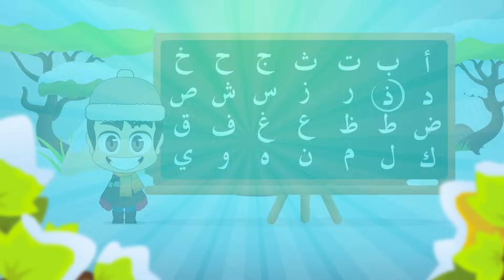Learn Arabic Letter Dhaal (ذ), Arabic Alphabet for Kids, Arabic letters for children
Let's Learn the Arabic Letter Dhaal (ذ)  with this cartoon Video from “Learn with Zakaria" in a fun and unique way with our cute characters.

This video will make your kids laugh and smile while teaching the letter Dhaal and other letters also: أ ب ت ث ج ح خ د ذ ر ز س ش ص ض ط ظ ع غ ف ق ك ل م ن ه و ي

Hope you enjoyed this video on "Learn With Zakaria" Channel.